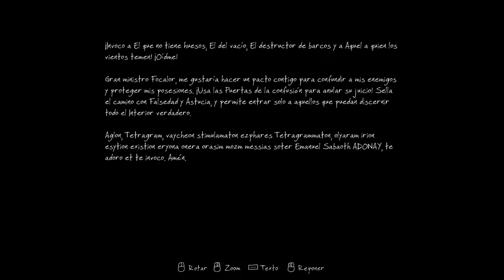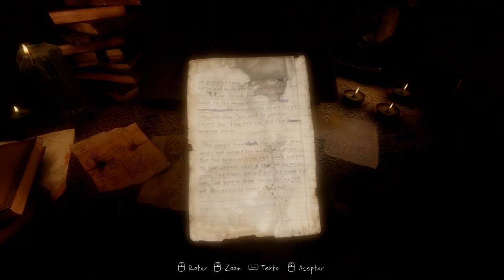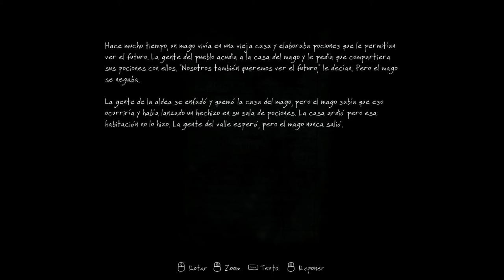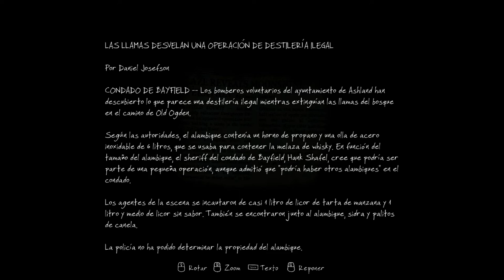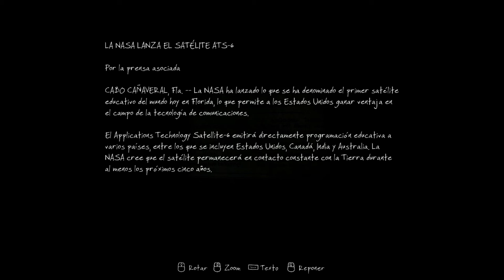LAS PUERTAS MAGICAS!! - The Vanishing of Ethan Carter (parte 2)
vaya capitulo mas rallante! espero que os guste y lo disfrutéis!